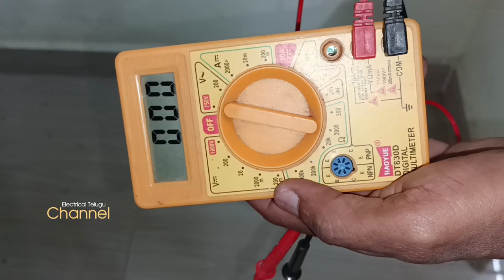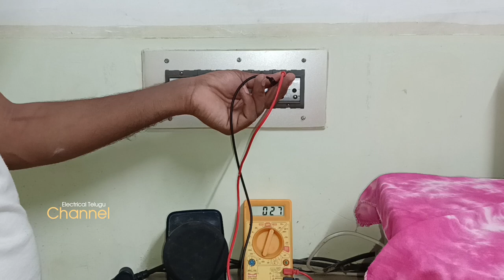Earth Test Using Tester | how to check earthing is provided | how to Earth checking in Telugu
Earth Test Using Tester  | how to check earthing is provided |  how to Earth checking in Telugu | how to check earthing at home